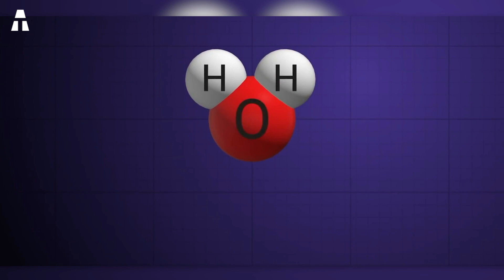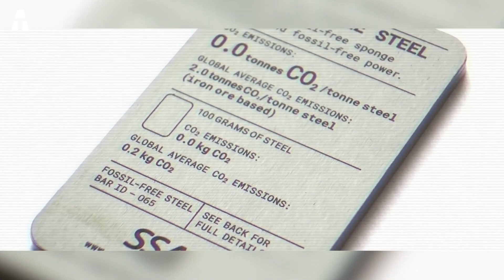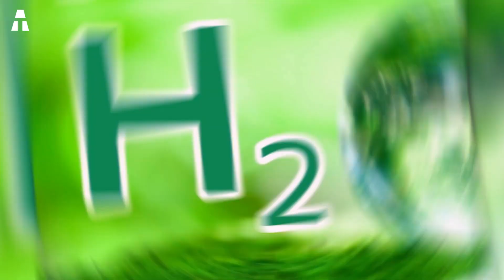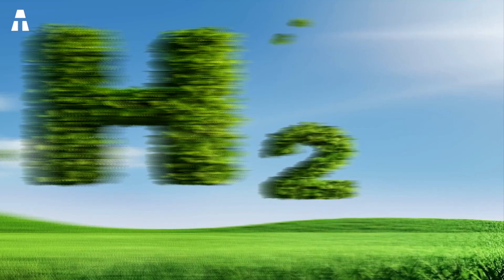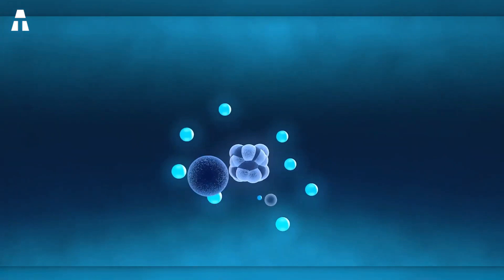A Verdade Sobre O Hidrogênio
Hoje falarei sobre hidrogênio, a grande palavra da moda no mundo da energia. Diz-se que é o combustível revolucionário que pode alimentar nossos carros, caminhões, trens, barcos e aviões. Você pode até fazer aço com ele. E a melhor parte é que o único subproduto do consumo desse combustível é novamente água e energia. Tudo isso parece ótimo, mas é mesmo?

✔ Obrigado ヅヅ